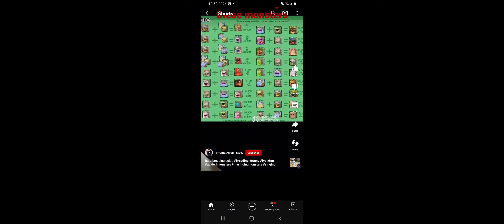I got Rare Furcorn Part 1